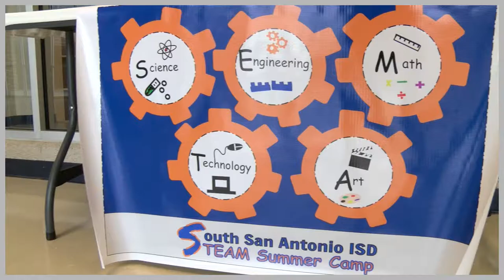S.T.E.A.M. Summer Camp Series - Technology/Art Part II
Watch the finale of part 2 from our exciting S.T.E.A.M Summer Camp series!  👨🏼‍🚀 ☀️

To kick off summer break, our 4th through 11th grade students participated in the free, S.T.E.A.M. Summer Camp. In addition to outdoor activities, students received hands-on learning through the innovative use of Science, Technology, Engineering, Arts, and Mathematics.